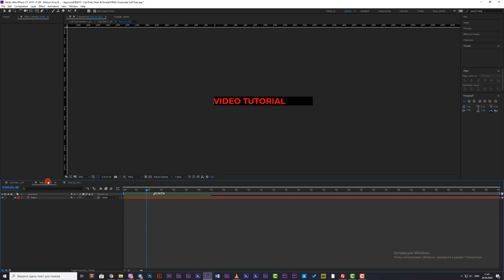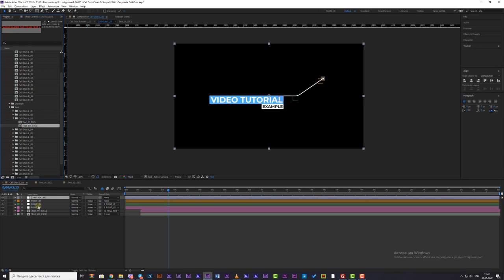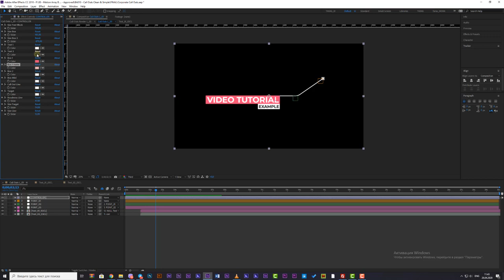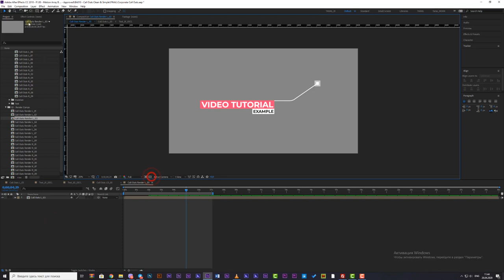After Effects Tutorial Call Outs